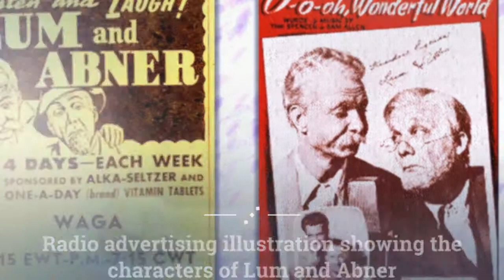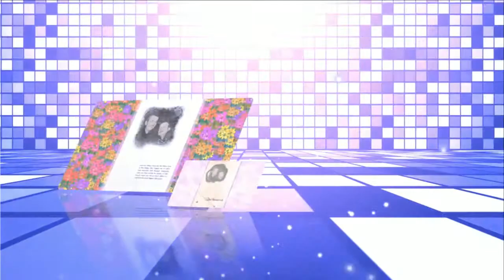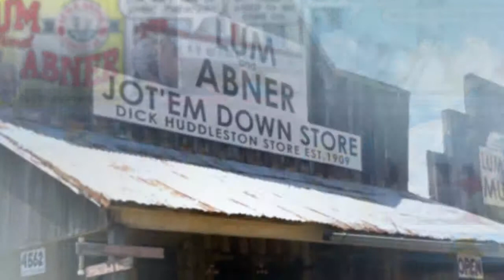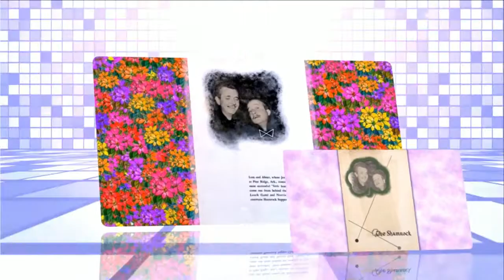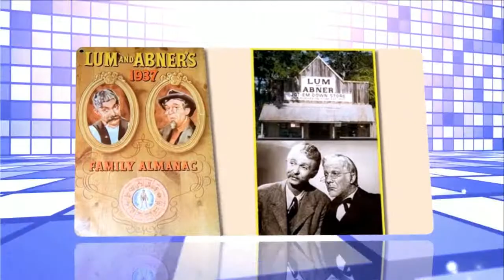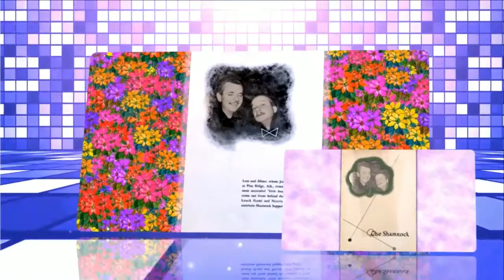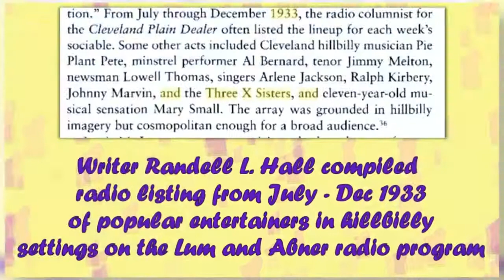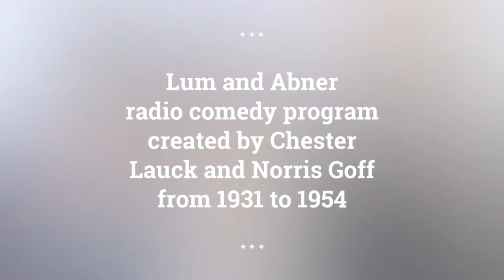Lum and Abner episodes 138 /180 . Re-Listen Lum and Abner classic radio